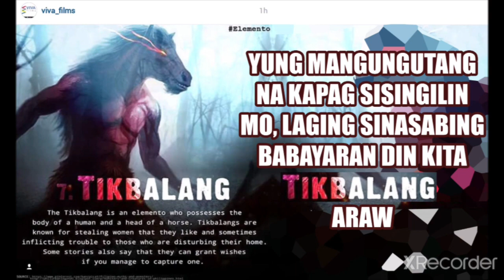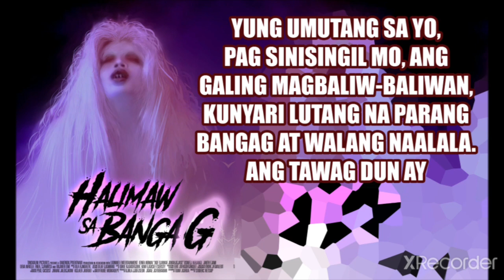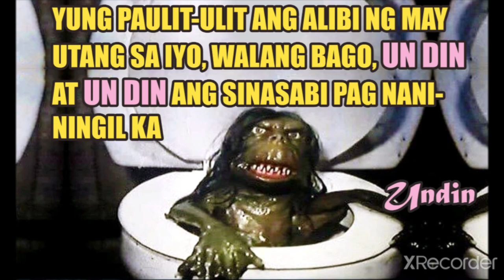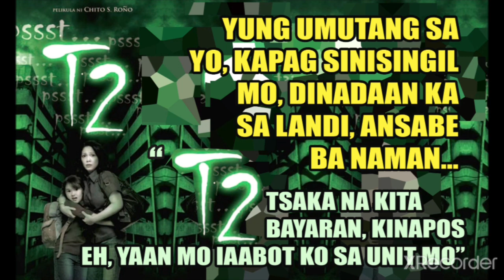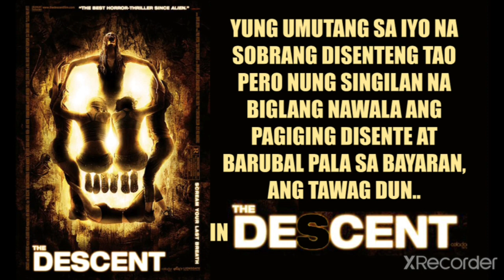MGA TAWAG SA MANUNUBA SA UTANG | POST UNDAS | UTANG NOW TAKBO LATER | LOANER | BORROWER | DEFAULTERS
WanToSawang Basa ng inyong favorite Komiks for ONLY 99 Monthly.

Kaututang-Dila - P99 - FREE KOMIKS - FRESHLY AND NEWLY CREATED (NOT REHASH)